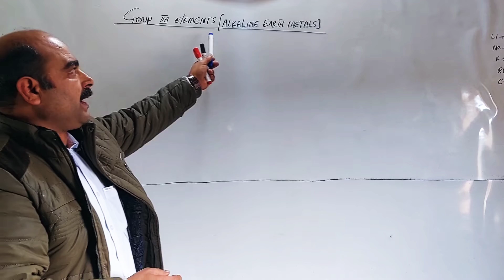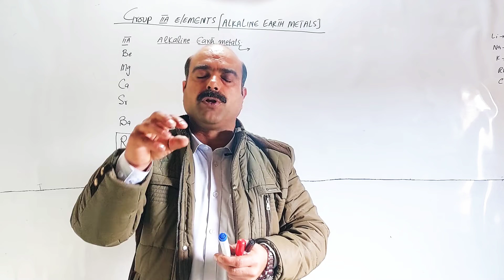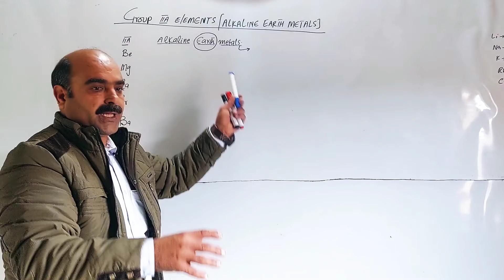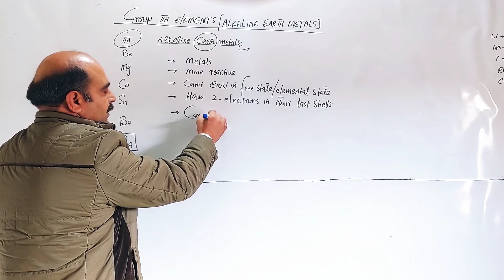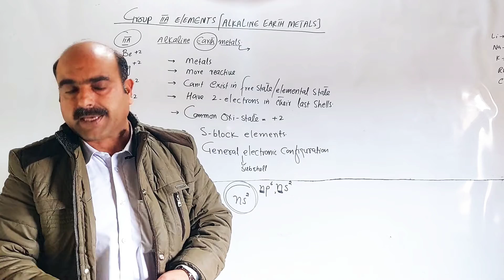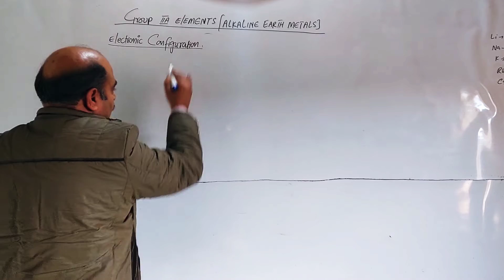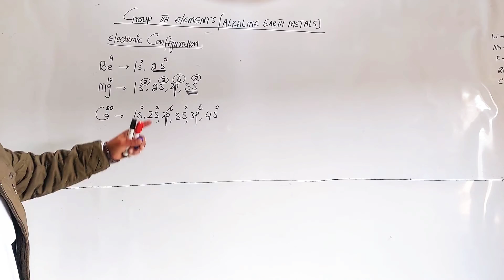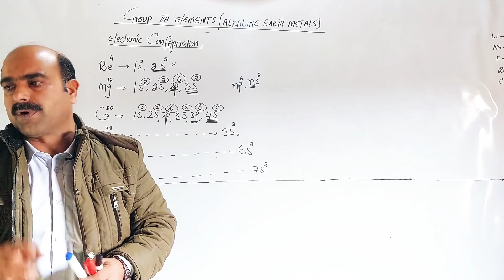GROUP 11A ELEMENTS/ ALKALINE EARTH METALS/ CHEMISTRY CLASS/NASIB ZADA SSS/ PASHTO/ POSHTO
GENERAL INTRODUCTIIN OF GROUP 11A ELEMENTS
ELECTRONIC CONFIGURATION OF ALKALINE EARTH METALS